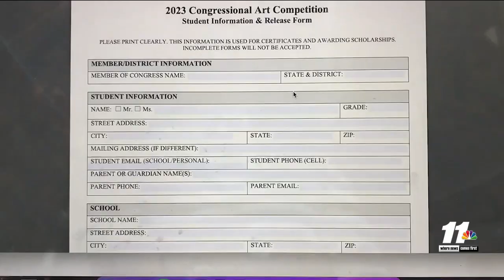Congressman Ruiz encourages high school students to join arts competition